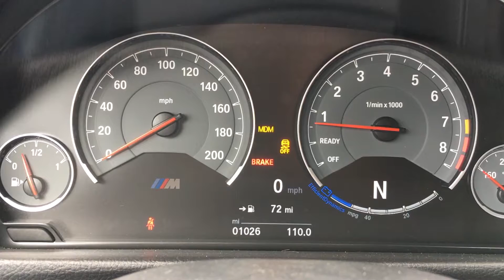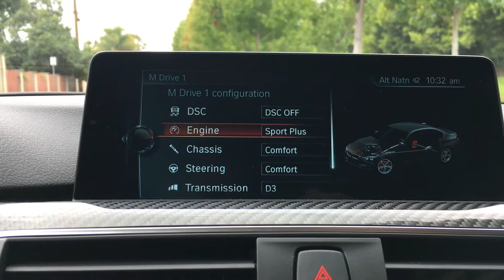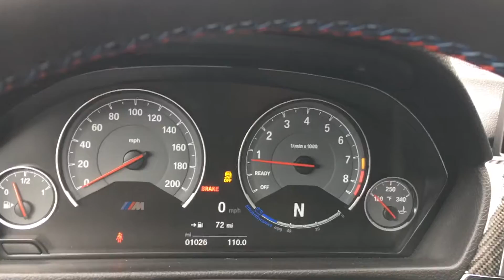2017 BMW M3 WALKAROUND + SOUND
Here's a quick tour of the 2017 BMW M3 sedan in Yas Marina Blue Metallic with optional carbon ceramic brakes. The M3 features a 3.0-liter twin-turbocharged inline 6-cylinder making 425hp and 406 lb-ft of torque. Available transmissions include a 6-speed manual or a 7-speed dual-clutch automatic. Prices for the 2017 M3 start at $64K. As equipped, this model costs $85K.